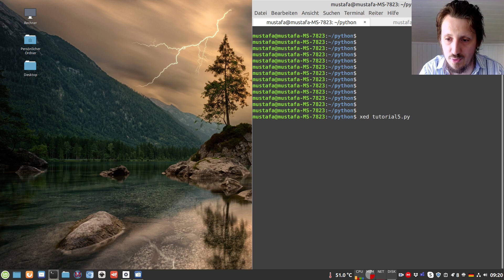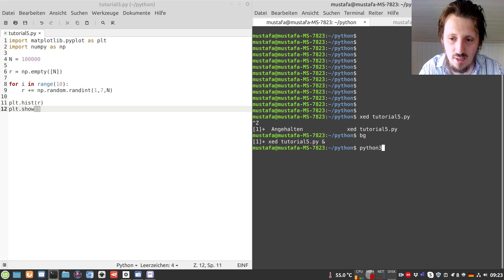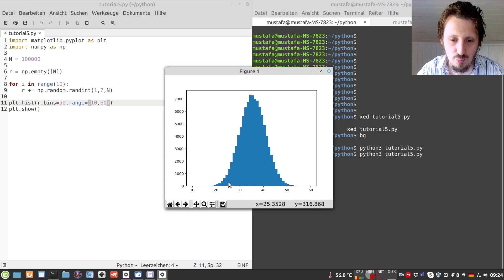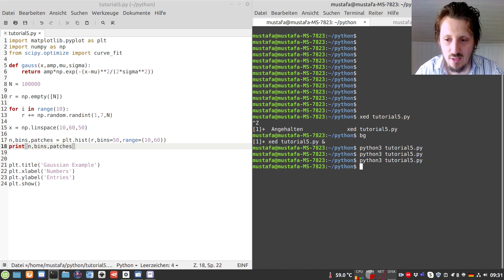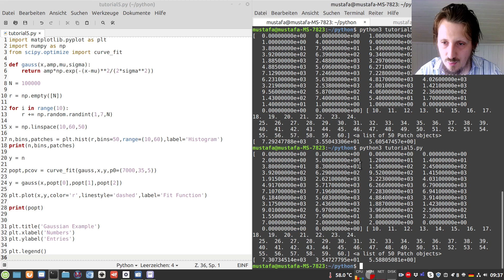Matplotlib Tutorial 5: Gaussian Distribution & Fitting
In this video, I am explaining how to create a Gaussian distribution with the help of a simplified simulation of 10 dice. In the next step, I create a Gaussian fit, in order to obtain the mean value and standard deviation from the data.

0:00 Introduction
0:35 Creating file
1:02 Simulating data
2:50 Plotting data
3:47 Updating histogram
4:50 Creating fit
8:40 Optimization
10:38 Plotting fit function Discord: If you are interested in fundamental physics, you can visit my new website project